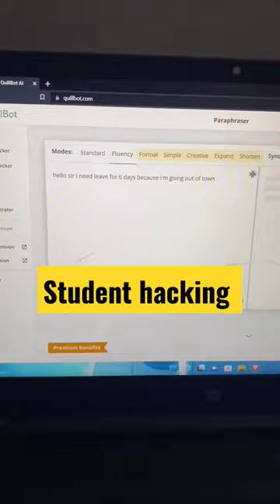world best website for student#shorts